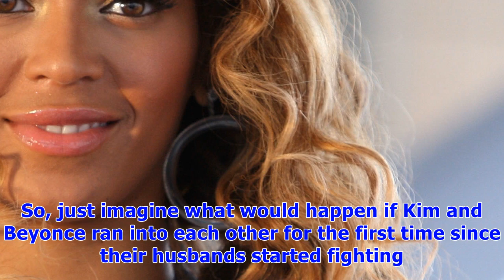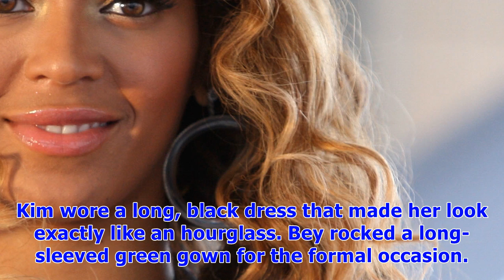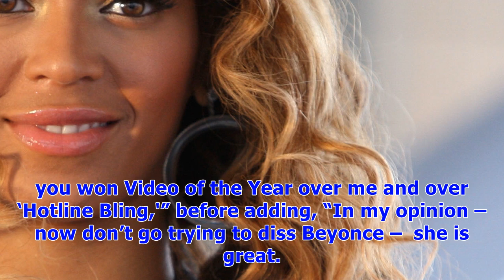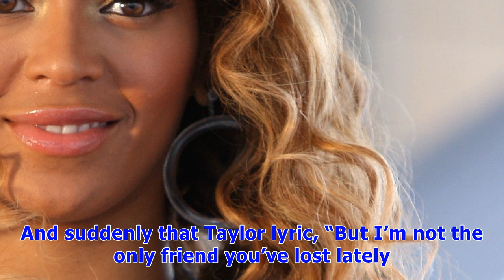Beyonce & kim kardashian had an ‘icy’ exchange at serena williams’ wedding